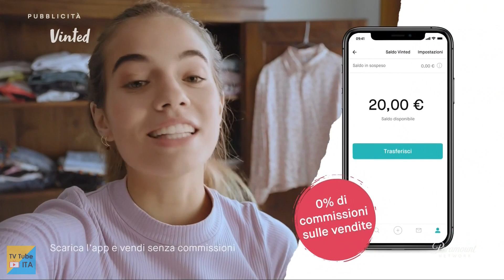Sequenza Paramount Network HD - 4 Marzo 2021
Sequenza di Paramount Network HD, registrata il giorno 04/03/2021 alle ore 19:05. Da oggi il canale è trasmesso con un bitrate maggiore, di conseguenza la qualità video è migliorata.

Include:
0:12 Bumper - Questa sera "The Mexican"
0:17 Promo "Se scappi ti sposo"
0:32 Promo "Yellowstone"
1:02 Bumper inizio pubblicità
1:07 Minispot
5:05 Minispot
5:15 Promo "MTV cribs italia" (MTV)
5:45 Bumper ident di rete